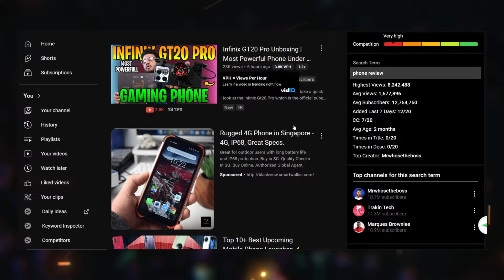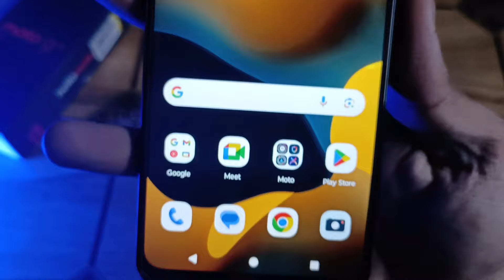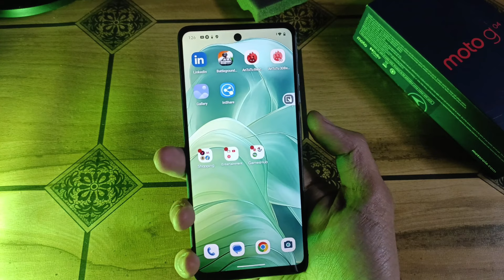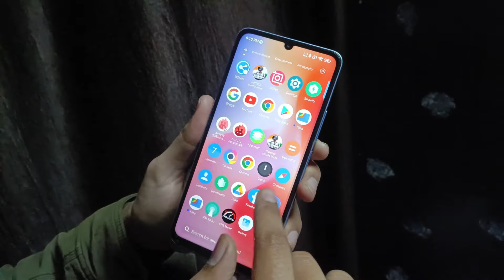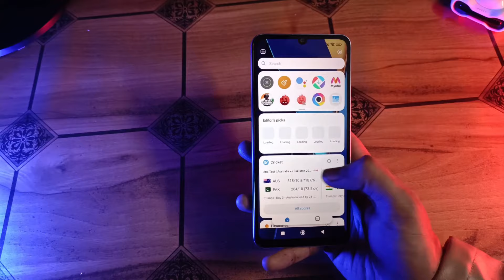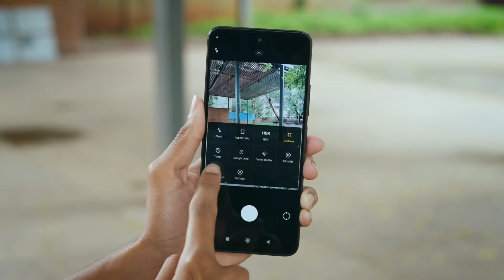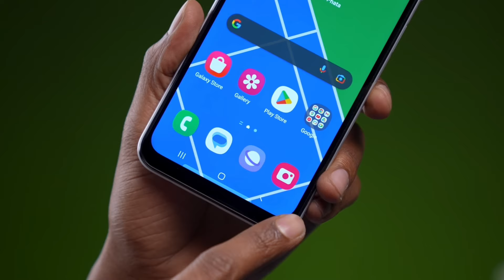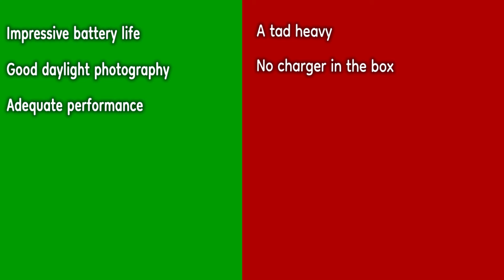Top 4 Excellent Phones Under 10K in 2024⚡5G ⚡Best Phone Under 10000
Many people want to know the best phone under 10000 rupees. That is why I created the video. These phones have the best features and these are the best all-rounder phones in 2024. in this list, Motorola, Samsung and Poco phones are included and these are the best phones. Many people comment to me about which is the best phone under 10000 in 2024 That's why I'm making this video.

Links//--

1st phone

2nd phone

3rd smartphone

4th smartphone

*** If you have any questions about the video you can ask in the comment box and if you like our hard work so you can like the video otherwise you can dislike and you can subscribe to us for more videos.***

Smartphones under 10000 in 2024
the best phone under 10000 in 2024
under 10000 best phone in 2024